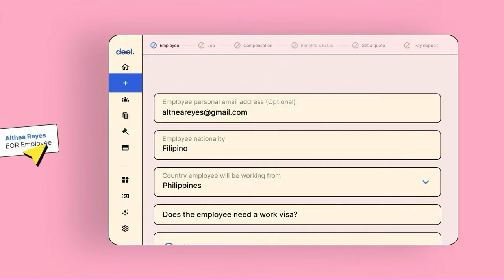Atul Rustgi of Accolade on What is LP Value-Add and Can it Lead to Alpha? | E46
Atul Rustgi sits down with David Weisburd to discuss his role as a GP & LP, the paradoxes of selling and building relationships in VC, and the strategy of focusing on funds under $100 million. They also delve into including biotech as a diversification strategy, the importance of blockchain and crypto exposure, family office investments, and the challenges and rewards of raising a fund during a market downturn.

Deel

X / Twitter:
@AccoladePrtnrs (Accolade)
@dweisburd (David)
NEWSLETTER:

By popular demand, we’ve launched the 10X Capital Podcast newsletter, which offer’s this week’s venture capital and limited partner news in digestible news bites delivered straight to your email.

The 10X Capital Podcast Newsletter is powered by Ikaria Labs, a full-service content marketing firm that partners with the top funds, fintechs, and financial services firms to grow their investor communities.
TIMESTAMPS

(0:00) Episode Preview
(0:45) Introduction of Guest - Atul Rustgi: Role and Responsibilities as a GP
(3:30) Discussion on the Paradoxes of Selling and Relationship Building in VC
(6:03) Strategy Behind Focusing on Funds Under $100 Million and the Math Behind Ownership
(11:14) Biotech as a Means to Diversify and Generate Alpha in VC
(16:01) Sponsor: Deel
(16:43) Blockchain and Crypto: The Importance of Exposure
(21:03) Family Office Direct Investments and The Value of Reference Calls
(24:57) Raising a Fund During a Market Downturn: Challenges and Rewards
(26:17) 10X Capital Podcast Newsletter
(26:42) Lessons Learned from a Long Career in Venture Capital by Atul Rustgi